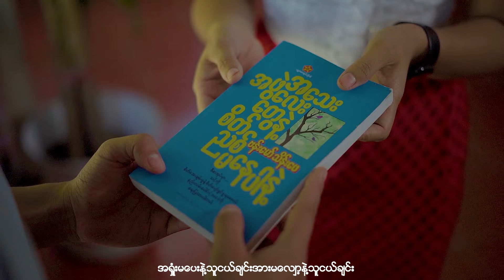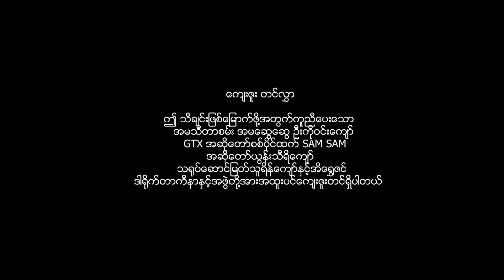အေသွေး (A Thway) - အရှုံးမပေးနဲ့သူငယ်ချင်း [Official MV]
📌 🎧 Listen “အရှုံးမပေးနဲ့သူငယ်ချင်း” HERE👇✨

Title : အရှုံးမပေးနဲ့သူငယ်ချင်း
Artist : အေသွေး (A Thway)
Composer : အေသွေး (A Thway)
Mixing & Mastering : Win Kyaw (GTX)
Director : Kina
Cast : မြတ်သူရိန်ကျော်,အိရွှေဇင်